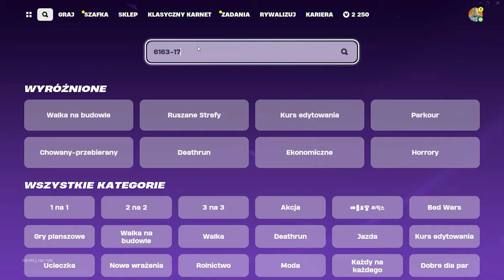XP GLITCH w OG FORTNITE! * 10,000,000 XP *